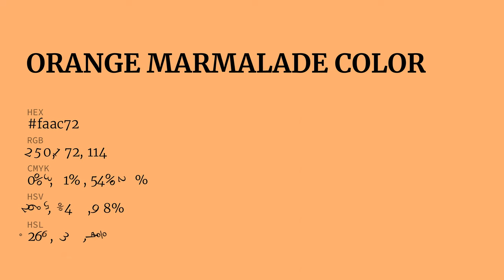Orange Marmalade color faac72 hex Cool Orange color faac72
What color is Orange Marmalade ? faac72 hex, Cool Orange color faac72

Hex faac72 Color Code is also known as Orange Marmalade color

Hex faac72 Color code in RGB color code model is created after adding 98.04% red color, 67.45% green color and 44.71% blue color.
Hex faac72 Color code in CMYK color (process color) code model is generated after subtraction of 0% cyan, 31% magenta, 54% yellow, 02% black.